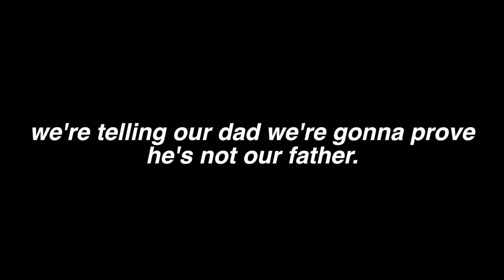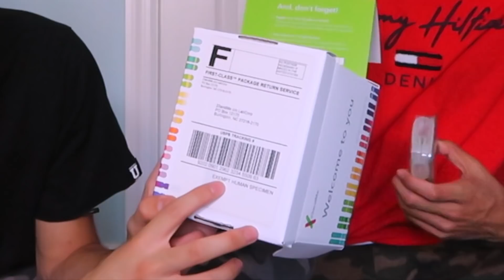Sending Our DNA To a LAB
We see your comments. All the time. Over and over and over. Literally every day. "They're not really brothers" 👅"they're def dating" 💞"I ship!"
With that being said, my brother and I decided to start a fun little journey to further educate ourselves and all of you about the specific chromosomic (?) genetics of who we are. 🧐Here lies the question. Where do Gio & Eli come from?